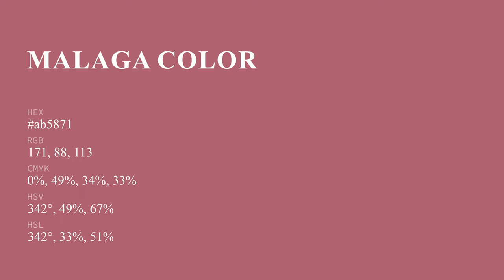Malaga color ab5871 hex color - Red color - Cool color ab5871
What color is Malaga ? ab5871 hex color - Red color - Cool color ab5871

Hex ab5871 Color Code is also known as Malaga color.